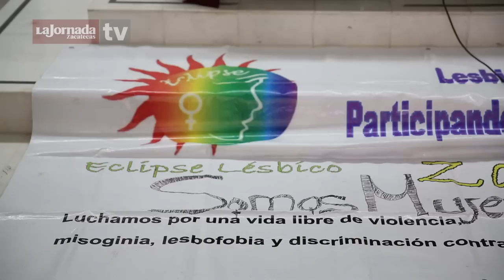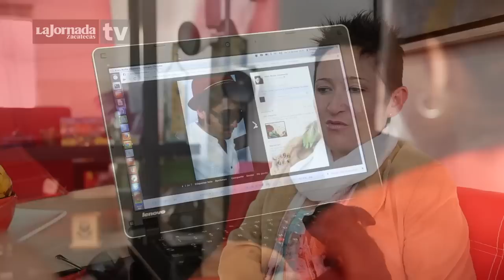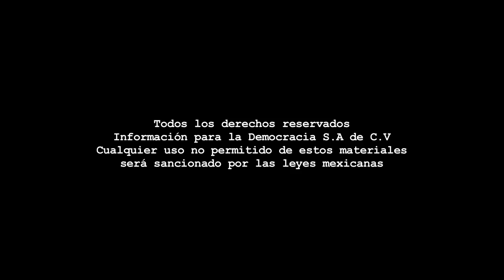Especial - Reportaje Familias diversas.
Reportaje La Jornada Zacatecas TV

Coordinación: Benjamín Contreras - Cámara: Miguel Ángel Núñez - Reportera: Alma Ríos - Edición de video: Odín Salinas.